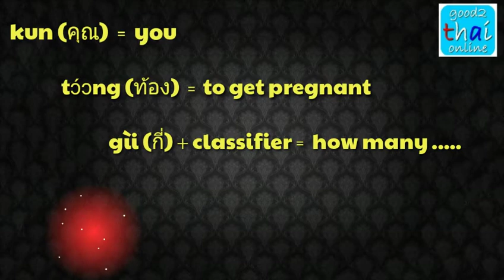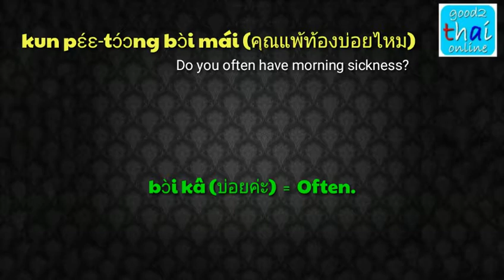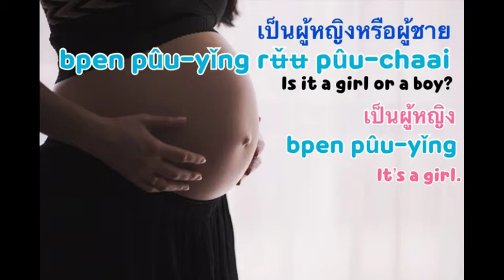Learn Thai : Thai Words & Phrases about Pregnancy 🇹🇭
Thai Words & Phrases about Pregnancy ❤🤰

If you like this post, please click “Like” and “Share”.👍

Let's learn Thai in a proper way and speak like a Thai!!

YouTube : Good2thaionline by Ajarn Met